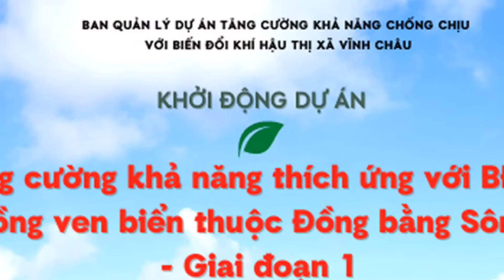Hưởng ứng ngày môi trường Thế Giới 5/6 vì quả đất Xanh - Sạch - Đẹp.